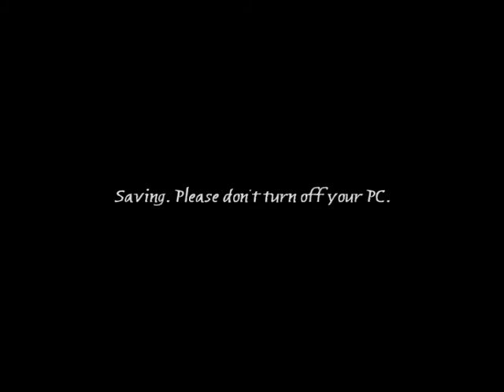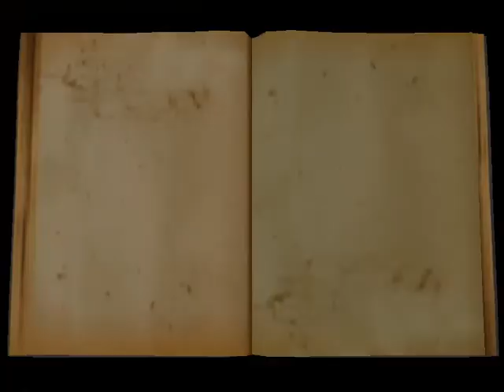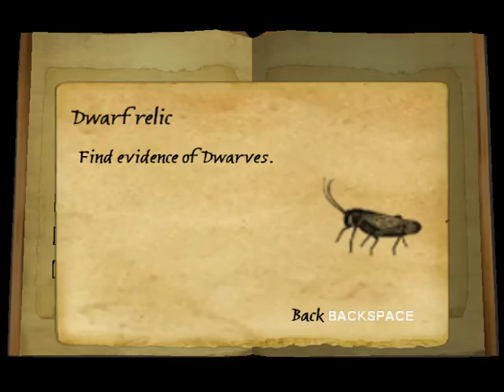The Spiderwick Chronicles Game Chapter 8 Goblin Camp No Commentary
Have you ever wondered that there are magical creatures hidden from our eyes? Well one man had and created a field guide to the fantastical world. It begins in 1928 when Arthur Spiderwick had discovered a hidden world where magical creatures lived: fairies, brownies, goblins, hobgoblins, trolls, ogres and other creatures. Yet when he finished his field guide, he had to hide it from Mulgarath the ogre. 80 years later, Spiderwick's niece Helen Grace moved to his mansion and brought her three children inside where Jared (Arthur Spiderwick's great nephew) had made a discovery, yet when he opened the book, Mulgarath made his move and ordered his goblins take the book, but with the aid of a brownie named Thimbletack, a Hobgoblin named Hogsqueal, his strong sister Mallory and his twin inventive brother Simon they must work together in order to save Arthur Spiderwick's field guide and defeat the Ogre Mulgarath or both the world of fairies and the world of humans will be lost. Good Luck and beware.